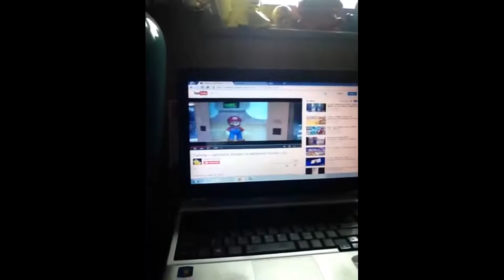WAY COOL MARIO